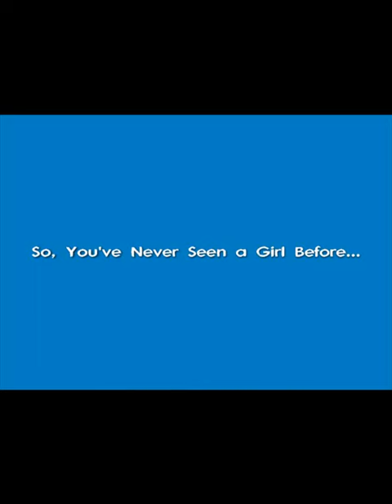So, You've Never Seen a Girl Before...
A rant about immature online gamers